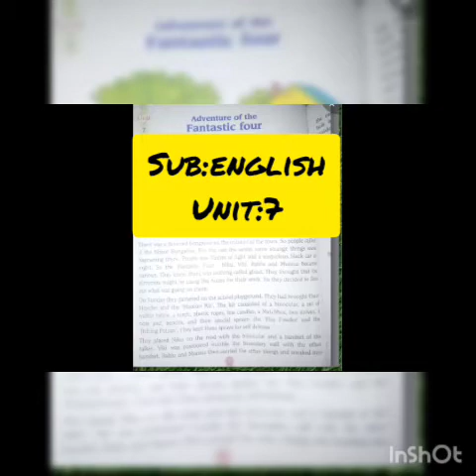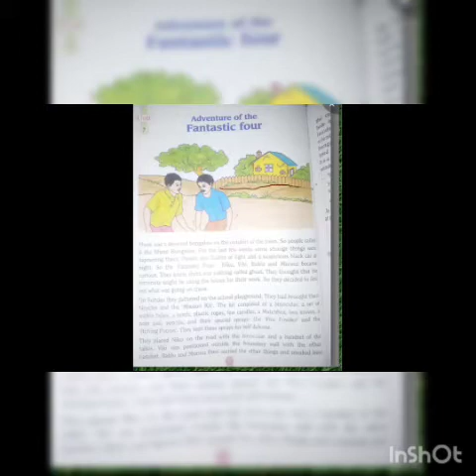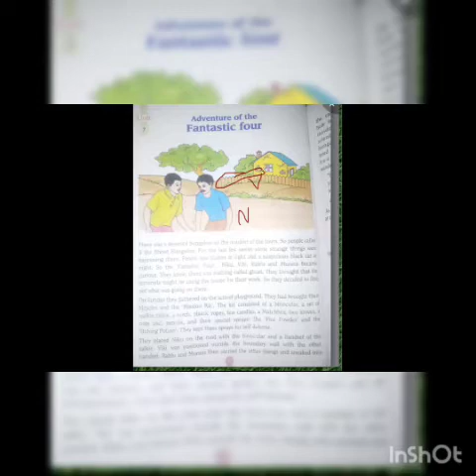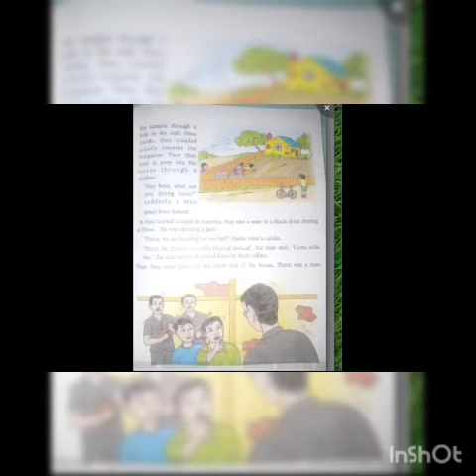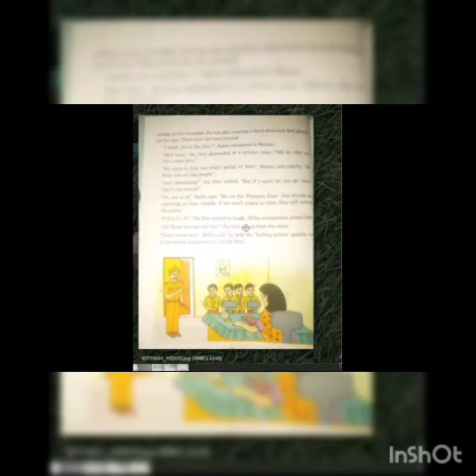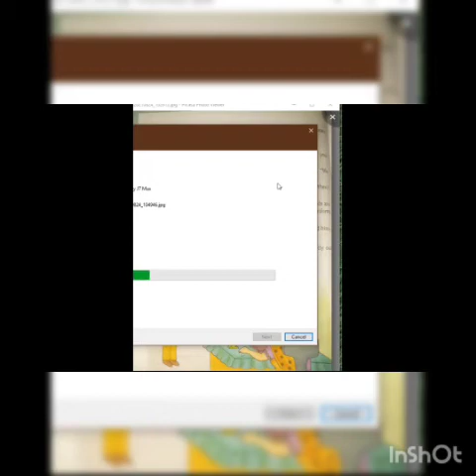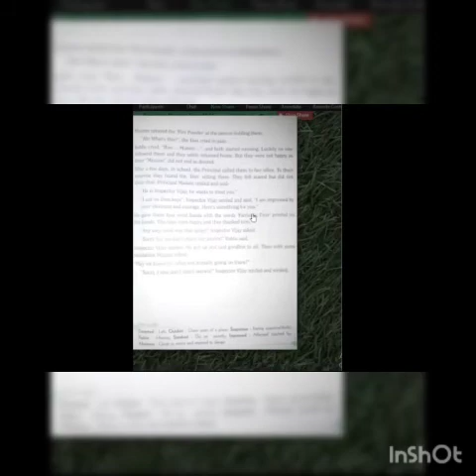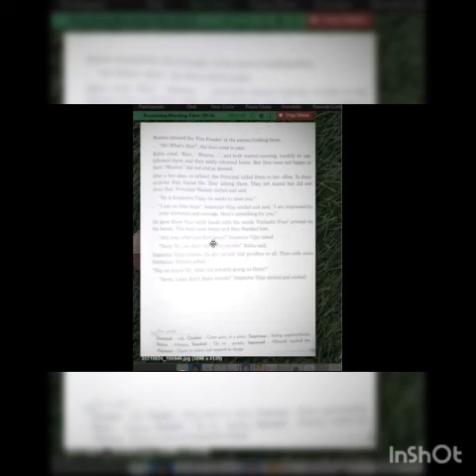PRAGMATIC ACADEMY(24th August 2021), Class 3 ENGLISH